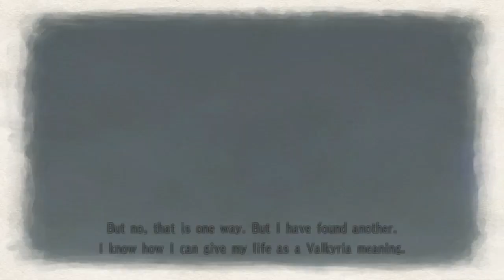Valkyria Chronicles Aftermath playthrough part 20.5